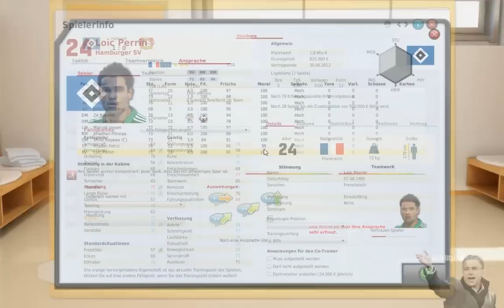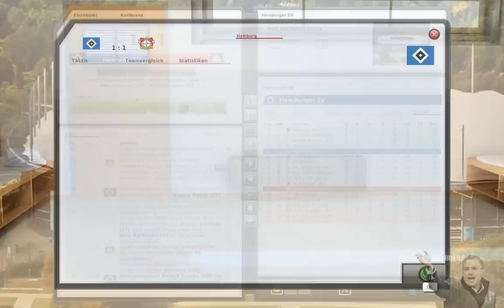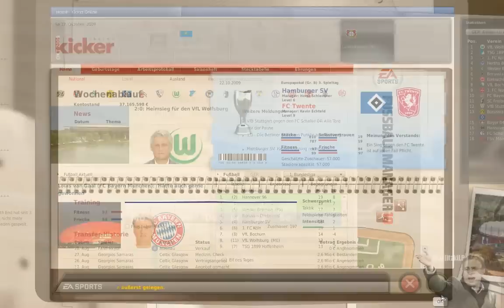Let's Play Fussball Manager 2010 #039 [GERMAN] Zuhause gegen Bayer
Der nächste Spieltag in der Bundesliga steht auf dem Plan.